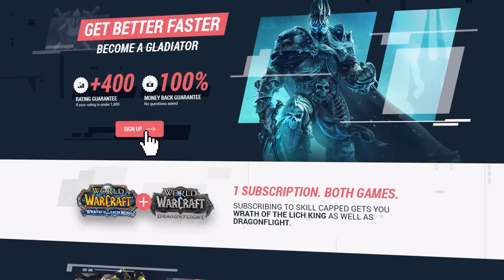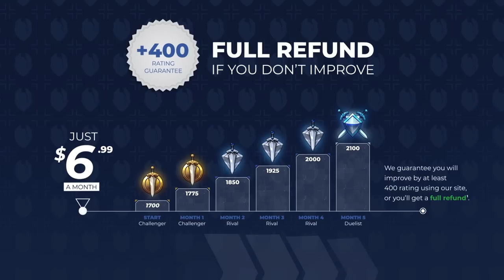ELEMENTAL WOTLK GUIDE | Best Race, Talents, Glyphs, Gear, Professions & Macros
0:00 - Race
2:02 - Talents
5:50 - Glyphs
6:54 - Gear
8:51 - Professions
9:45 - Macros

What are you waiting for? Take a look for yourself and find out why Skill Capped is THE hyper improvement platform for World of Warcraft

Concepts: wotlk,world of warcraft,wotlk tier list,wotlk pvp,wrath,wow wotlk classic,wrath classic,classic wotlk,wotlk fresh,asmongold,wotlk pre patch,wotlk prep,world pvp,pvp guide,ele shaman wotlk pvp,elemental shaman wotlk,elemental shaman wotlk guide,elemental shaman,ele shaman,race,talents,glyphs,gear,professions,macros,ele shaman pvp talents wotlk,ele sham pvp talents wotlk,ele sham pvp guide wotlk,wotlk elemental shaman pvp,elemental shaman pvp guide wotlk